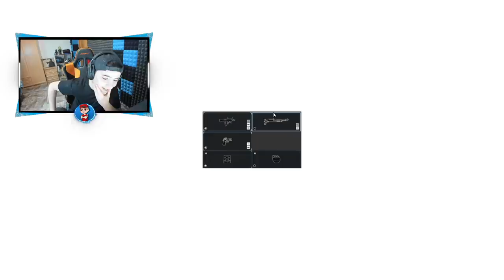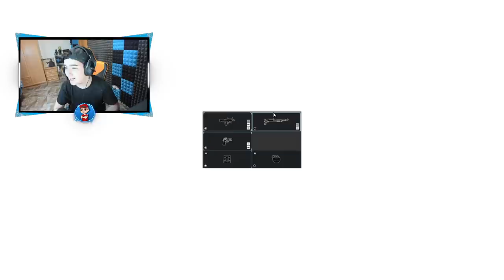EL NUEVO ARMAMENTO DE ACE y MELUSI!